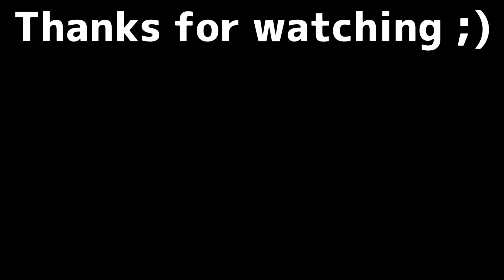#36【家トレ】でもきついよ、でもみんなでやれば楽しいよ；） （クロスフィット）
ジムに行けなくなってから約６週間が経過しました。
うちのコーチが提供してくれるワークアウトの一部と
その時の様子です。

この日はやばかったですw

【BeeGrwo CrossFit】大阪府豊中市 庄内
阪急梅田から約10分